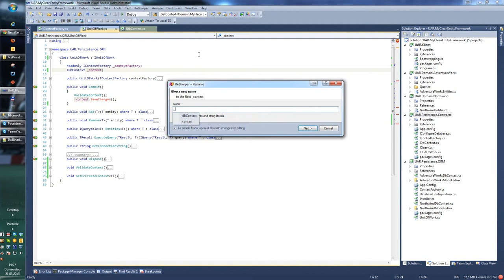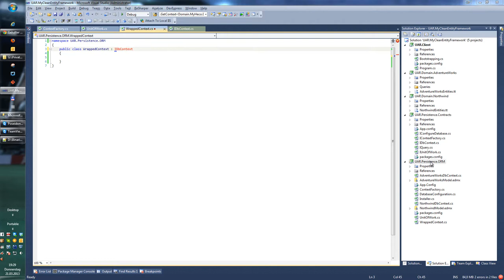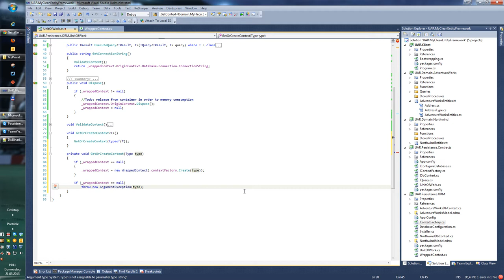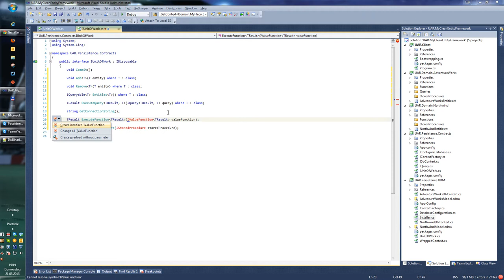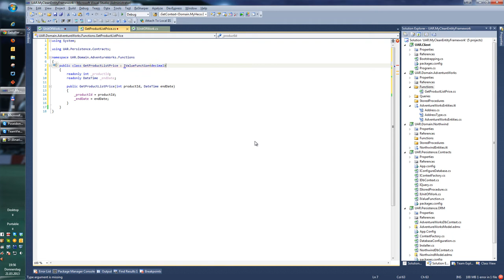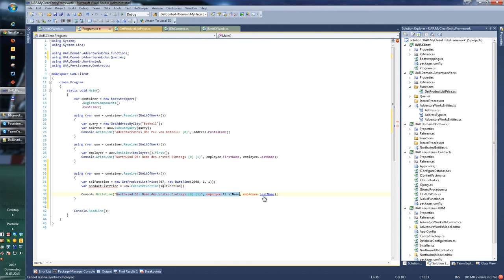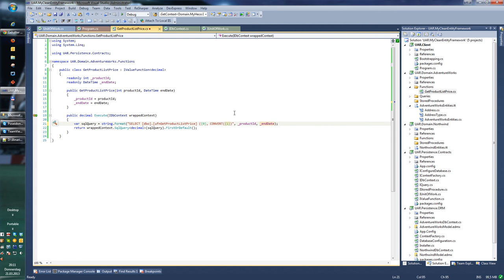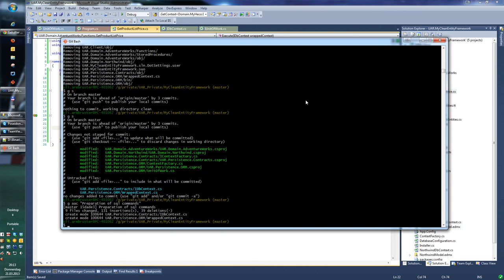Entity Framework - Teil 6 - Stored Procedures und SQL Queries